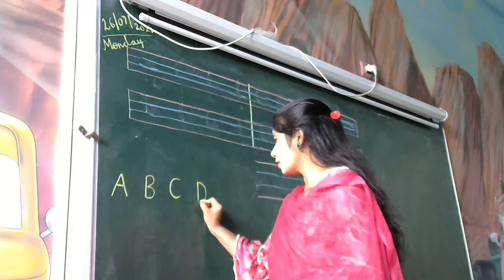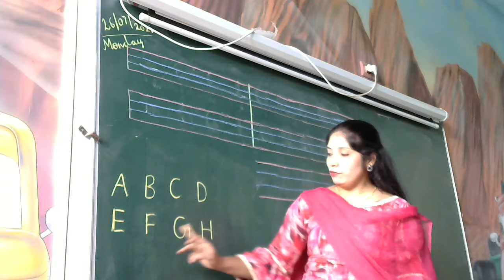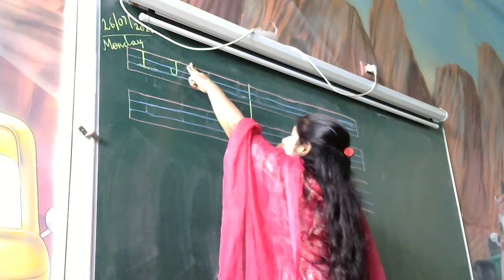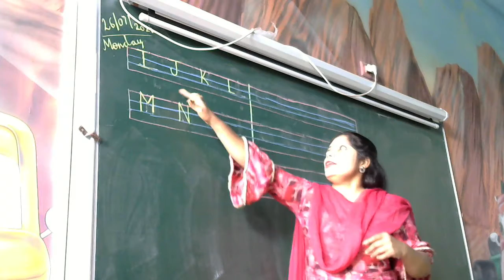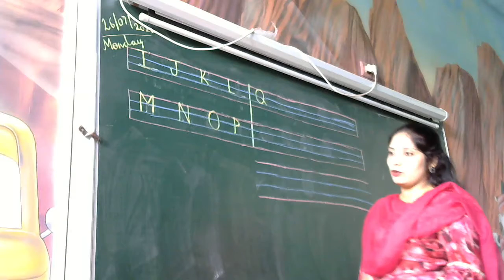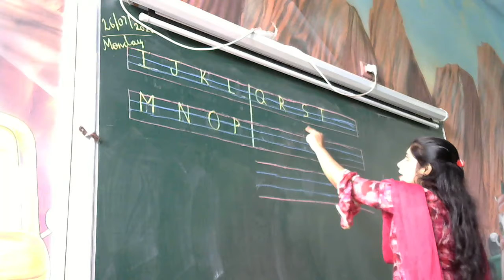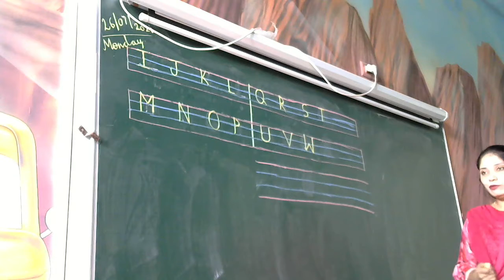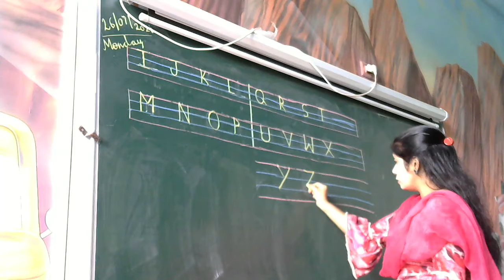English class for ukg part 2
Alphabet writing